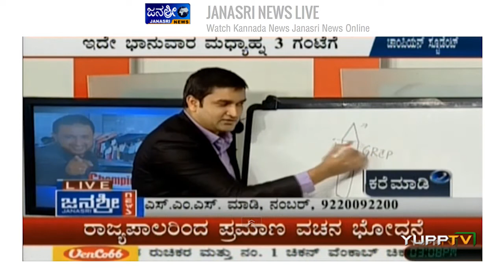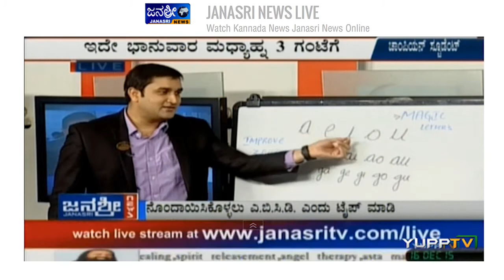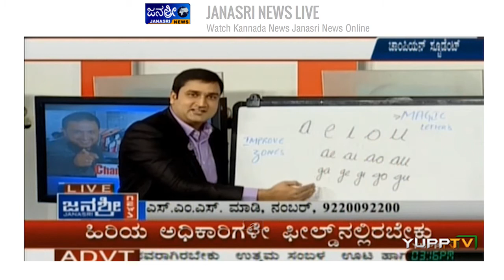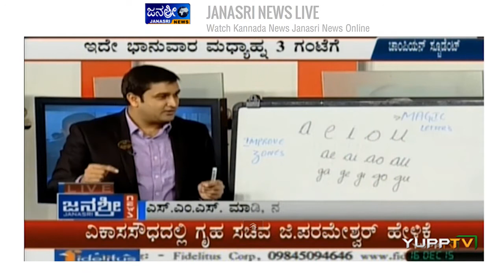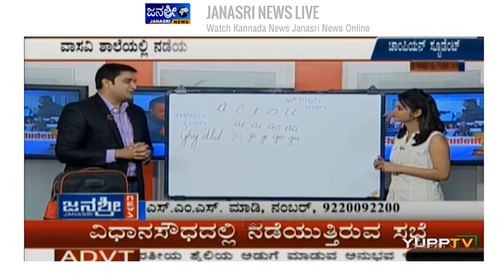Introduction to handwriting development on Janasri News Tv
Introduction to handwriting developement on Janasri News Tv  LIVE recording 16 Dec 2015